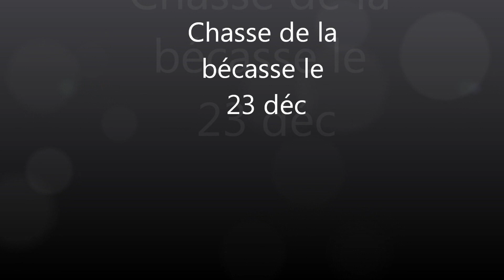chasse bécasse du 23 déc